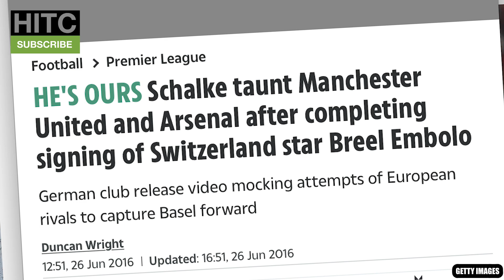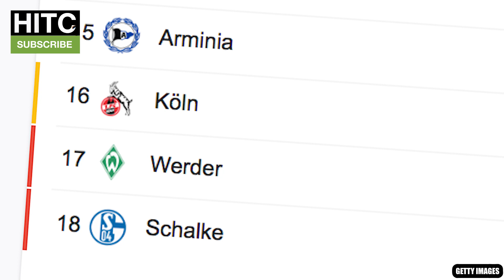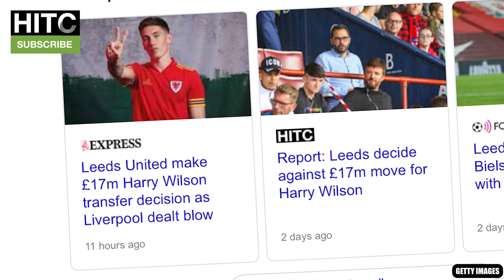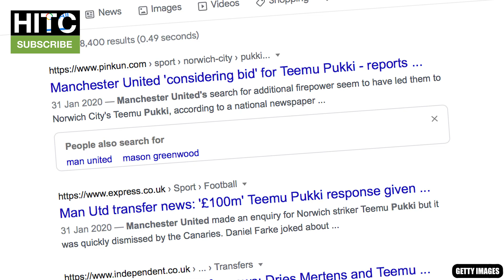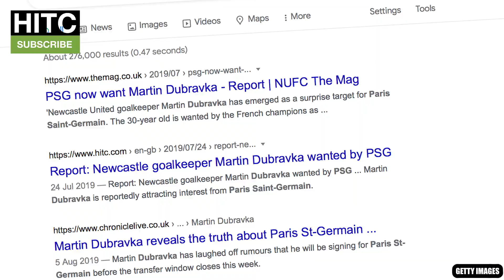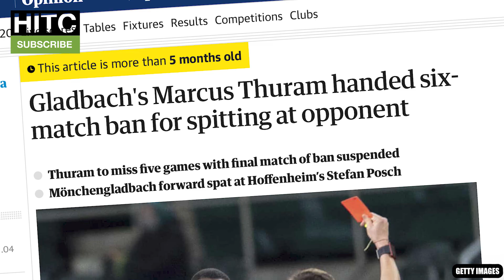Every Euro 2020 Team's Most OVERRATED Player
The Irish Guy takes a look at every Euro 2020 team's most overrated player, including the likes of Dominic Calvert-Lewin, Adama Traore and Pedro Goncalves.